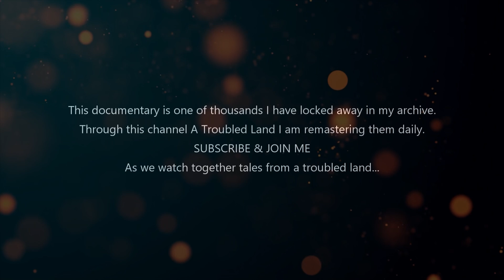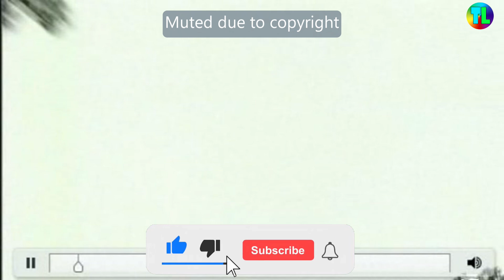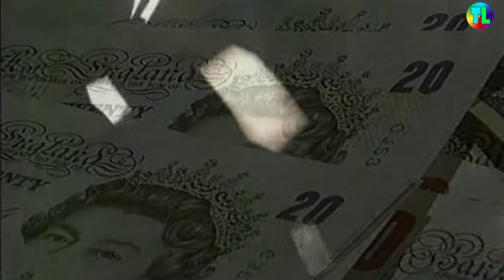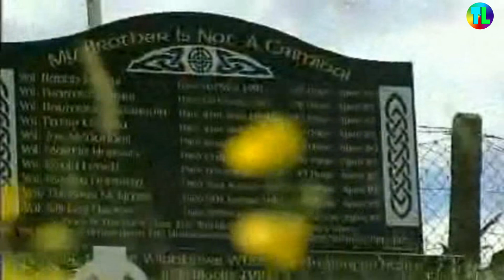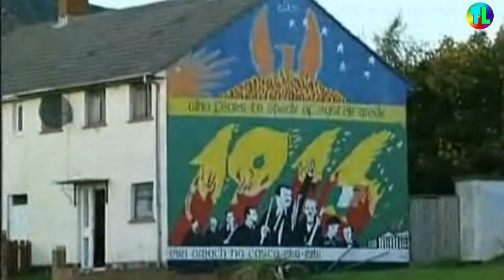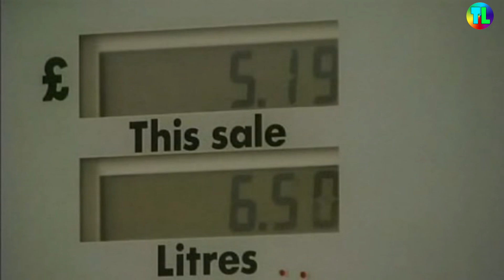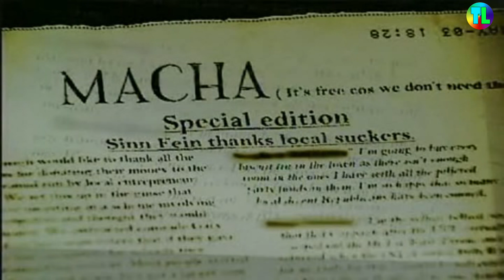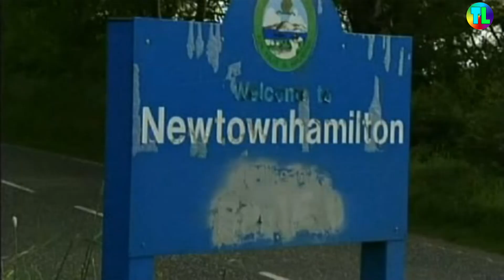GARETH - Disappeared | Insight Documentary | The Troubles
Gareth O'Connor was a hard working father and son loved by all. He was a member of the RIRA ( Real IRA ) and working as an informer for the British security forces.

Update on this documentary :

On 11 June 2005, O'Connor's body was discovered in his car in Newry Canal, County Down.

His father, Mark, believes that the Provisional IRA were responsible for the murder, as they had threatened father and son.
Mark O'Connor said: "I gave those names [of the killers] to Gerry Kelly [Sinn Féin assembly member]. But nothing has been done. Gerry Adams ignores us and ignores all the families of the Disappeared."

A Sinn Féin spokesperson said:

The IRA have made it clear that they were not involved in the disappearance of Gareth O'Connor. We accept totally this statement. It is our belief that the family should look towards either the republican micro organisation Gareth O'Connor was suspected to be involved with or the Special Branch he was alleged to be working for to further their search for justice. Gerry Adams is deeply committed to this issue and to seeing this injustice ended.

I don't get paid from YouTube so if you would like to make a donation to me please use my PayPal